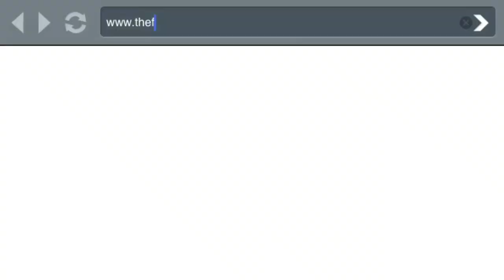Dexter Blackstock - Welcome to Rotherham United!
Here’s a montage of striker Dexter Blackstock’s best goals for both QPR and Nottingham Forest! Welcome to Rotherham United Dex! JOIN ME IN PREMIER LEAGUE FANTASY FOOTBALL – YOU COULD WIN A PRIZE! THE CODE TO JOIN MY LEAGUE IS: 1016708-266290 I hope you enjoy this video, your support is constantly appreciated! Cheers!
-NEW! Add my snapchat/instagram: georgeyrufc